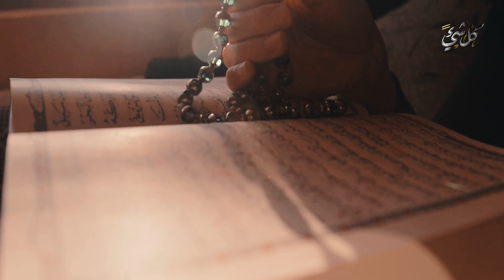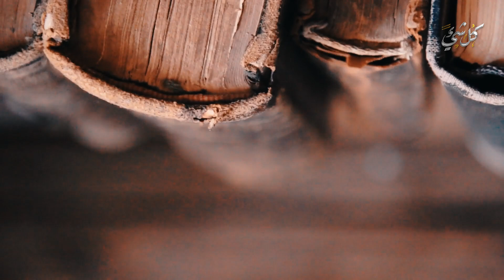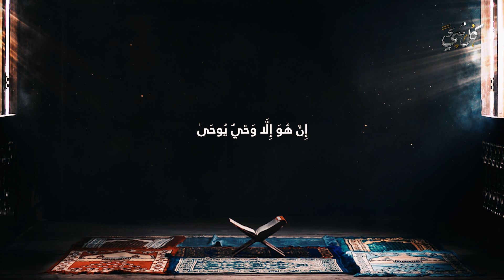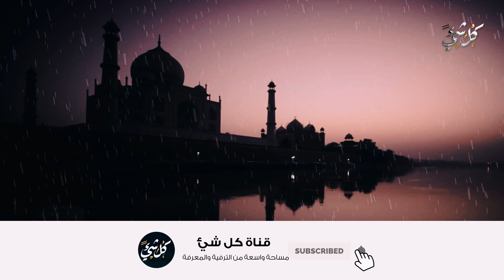ما هي المدة التي أصيب فيها النبي ﷺ بالسحر؟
ما هي المدة التي أصيب فيها النبي ﷺ بالسحر وكيف عانى منه؟
ثبت في الصحيحين وغيرهما أن النبي صلى الله عليه وسلم سحر ولكن ما هي المدة التي أصيب فيها النبي ﷺ بالسحر وكيف عانى منه؟
★★ شاهد هذه القصص الرائعة :
◄ هذه الأوقات نهانا الرسول ﷺ عن دفن المـ.ـيت فيها! كيف ذلك وقد أمرنا النبي بسرعة دفن المـ.ـيت؟!

◄ هل هذا النبي يعيش في عصرنا هذا، ورآه سيدنا محمد ﷺ يصلي قيام الليل؟ وأين مكانه؟ سبحان الله العظيم!

◄ ما مصير والد ووالدة الرسول ﷺ..هل سيشفع لهم ويدخلون الجنة؟| وكيف مات والد النبيﷺ ولماذا يلقب بالذبيح؟

◄ هل تعلم من هو النبي الذى يحبه إبليس؟وماذا طلب منه⁩؟وبماذا نصحه إبليس بعد أن نفَّذ طلبه؟الإجابة مذهلة

◄ هل تعرف جزر النبي سليمان عليه السلام؟ المكان الذي به أجمل بشر في العالم وصل الإسلام إليها
هل النبي صلى الله عليه وسلم سحر الشيخ مصطفى العدوي
783 - هل وقع السحر على النبي ﷺ؟ - عثمان الخميس
نوع السحر اللي انسحر فيه رسول الله | *تقابل ابو سفيان بهرقل* | أنس آكشن
لماذا حارب الله وملائكته ابليس يوم مولد النبي ﷺ ؟ ولماذا فزع ابليس واراد ان ينتقم ؟ ستبكى
خرافة سحر النبي الرسول صلى الله عليه وسلم | عبدالله رشدي-abdullah rushdy
هل سحر الرسول أم لا؟ / قصة سحر الرسول من يهودي
كيف أصاب السحر النبي محمد ﷺ حتى تساقط شعره وكاد يقتله السحر ولم وضعوا شعره في بئر عميق؟!
ابن عثيمين هل سحر الرسول صلى الله عليه وسلم ؟
آيات إبطال سحر و عين و حسد في منع العمل وطلب الرزق - علاج السحر بسرعة شديدة استمع اليها الان
علامات العين والحسد
لماذا حذرنا الرسول ﷺ من النظر الى المرآة ليلا ؟ وماذا يحدث لمن ينظر اليها فى الليل ؟اجابة ستصدمك !